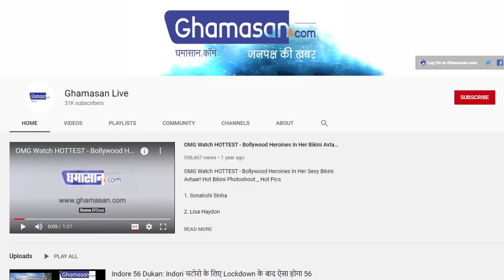Donkey Viral News : Pakistan में गधे को Gambling के आरोप में Police ने किया Arrest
सोशल मीडिया पर वीडियो हुआ वायरल, 8 लोगों के साथ गधा भी हुआ गिरफ्तार...
Police in Pakistan arrested Donkey for gambling charges with 8 men.